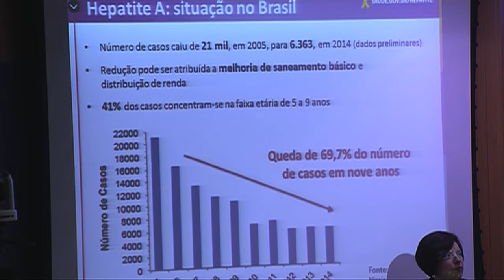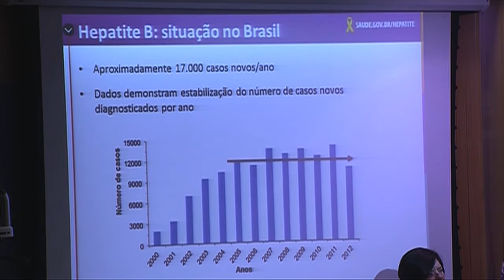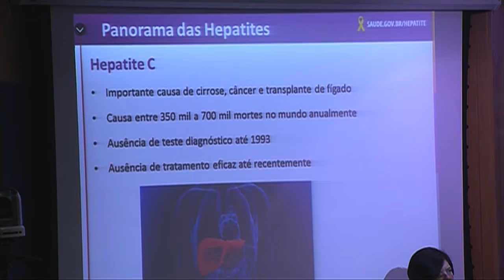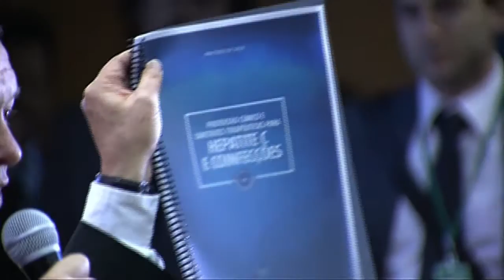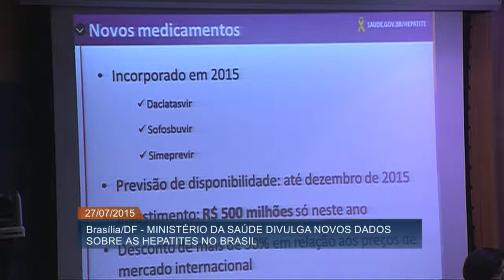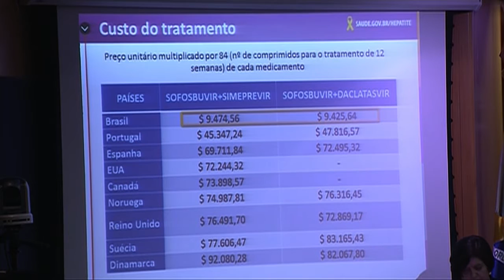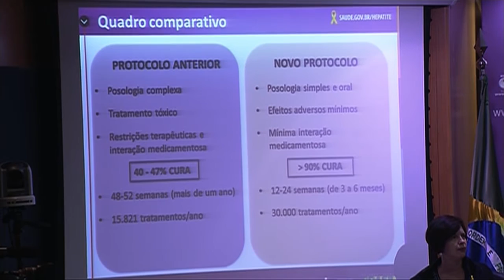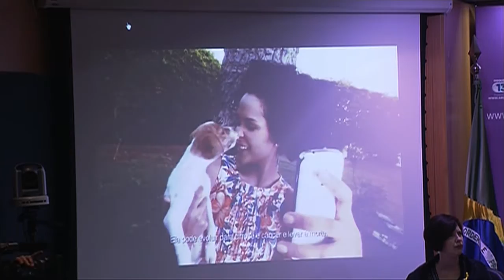Novo tratamento para hepatite C vai ser disponibilizado no SUS até dezembro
ATIVIDADES DO GOVERNO - 27.07.15: O Ministério da Saúde lançou, nesta quarta-feira (27), um novo tratamento para Hepatite C no Sistema Único de Saúde (SUS). Os medicamentos serão disponibilizados até dezembro e vão beneficiar 30 mil pessoas, entre elas pacientes que não podiam receber os tratamentos já existentes. No total, o governo brasileiro investiu R$ 500 milhões na aquisição dessa terapia. Na ocasião, também foi apresentada a Campanha Nacional de Prevenção às Hepatites Virais, que são doenças infecciosas que afetam o fígado. O objetivo é conscientizar a população sobre os riscos e a prevenção para o enfrentamento das doenças.